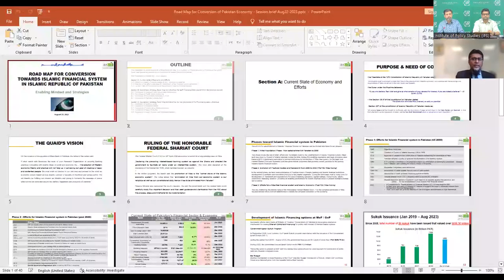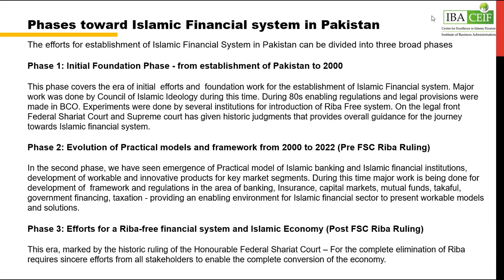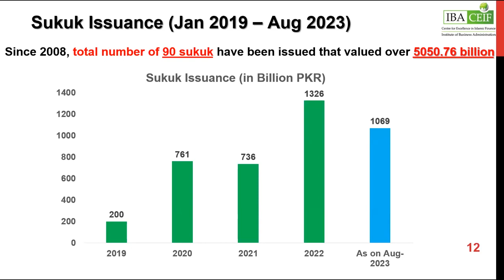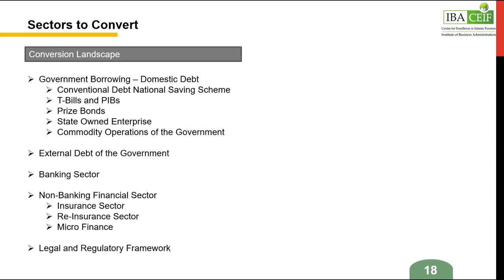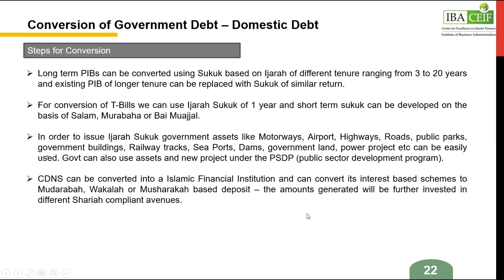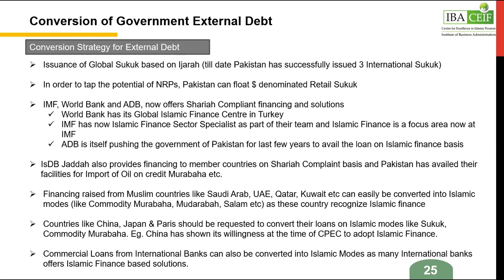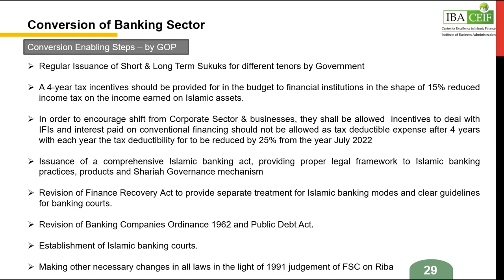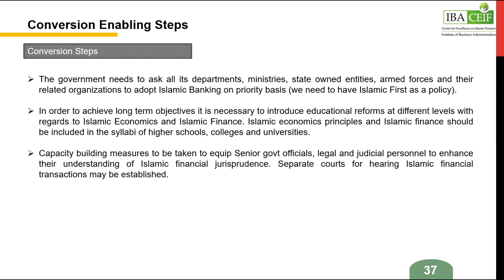IPS TV | Road map for conversion towards Islamic financial system in Pakistan | Ahmed Ali Siddiqui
Detailed Presentation of Ahmed Ali Siddiqui,  Director, Center for Excellence in Islamic Finance (CEIF), IBA Karachi on Islamic financial system in Pakistan